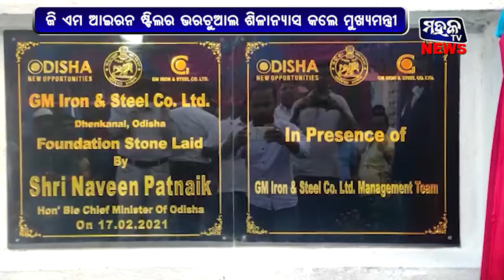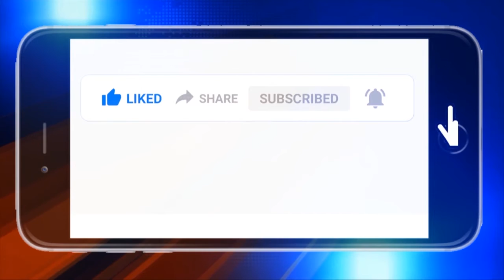ଢେଙ୍କାନାଳ : ଜିଏମ ଆଇରନ ଷ୍ଟିଲର ଭରଚୁଆଲ ଶିଳାନ୍ୟାସ କଲେ ମୁଖ୍ୟମନ୍ତ୍ରୀ